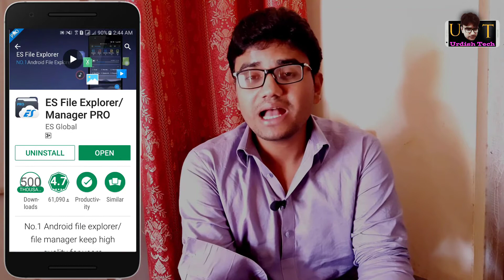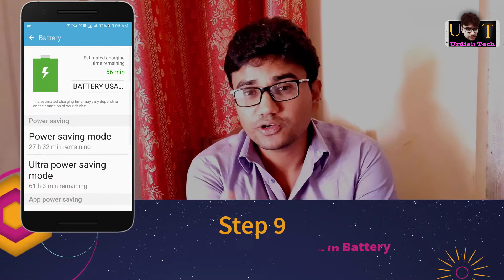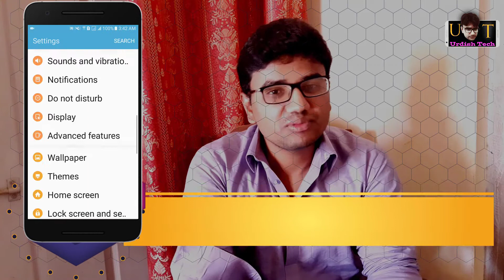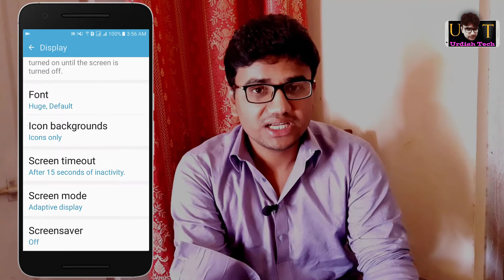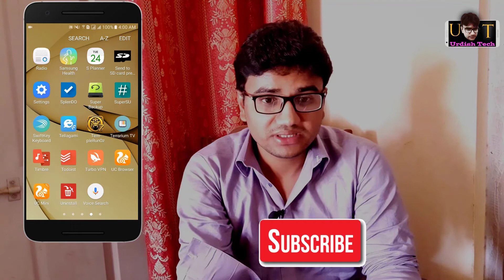Double Your Battery Timing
Help our Channel While Buying Online
20 Tips to Save Battery in your Phone
Double your phone battery timing
1: Turn All Vibrations Off
2: Select Only 2G Networks when using Wifi
3: Never use any Battery Saver
4:. For more watch my video 20 steps to increase battery timing complete
In this video you will Get Most Awesome Tips for Your mobile battery life,
Remove all Facebook friends in One Click